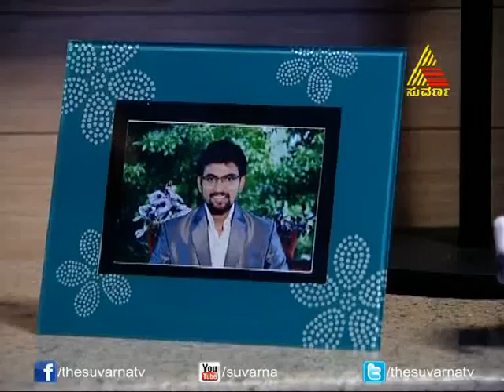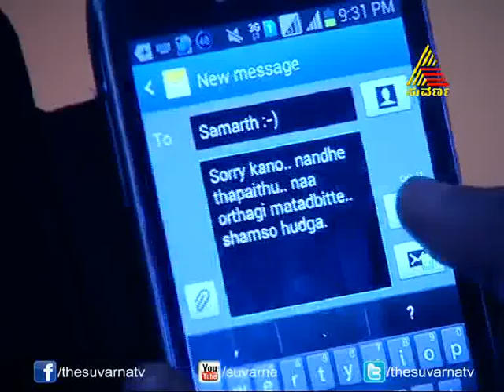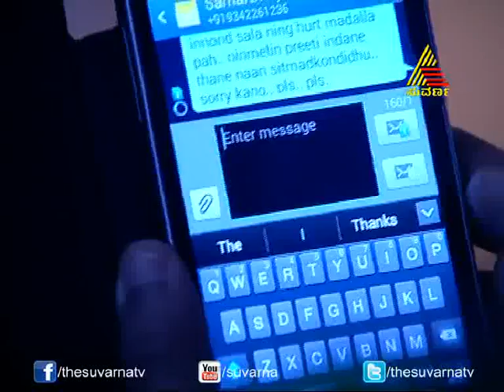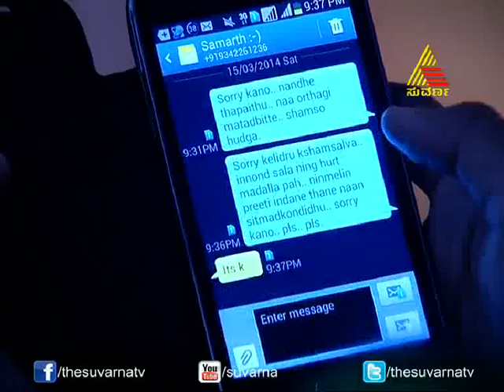Milana - Episode - 202 - 31.3.14